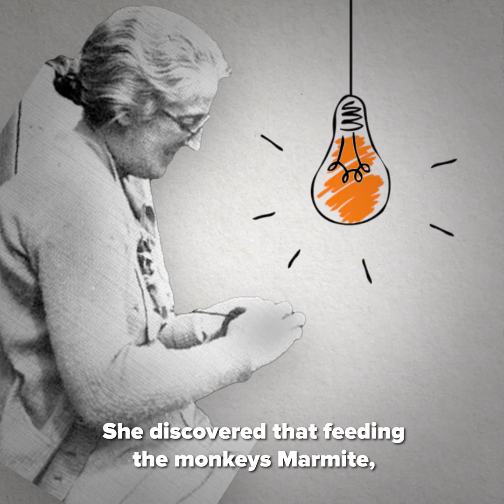Lucy Wills: Folic acid | Heroes of Progress | Ep. 28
HeroesOfProgress​​​​⚡️ | This week our hero is Lucy Wills, the hematologist who discovered that folic acid can be used to prevent life-threatening types of anemia – a condition in which a person lacks enough healthy red blood cells to carry adequate oxygen to his or her body’s tissues – in pregnant women. Wills’ research into women’s health during pregnancy has saved countless lives and changed prenatal care for the better. Today folic acid is recommended for all pregnant women to help protect the mother from illness and assist in the healthy development of the baby.

Story: Alexander Hammond
Producer: Luis Ahumada Abrigo
Editorial Producer: Marian L. Tupy